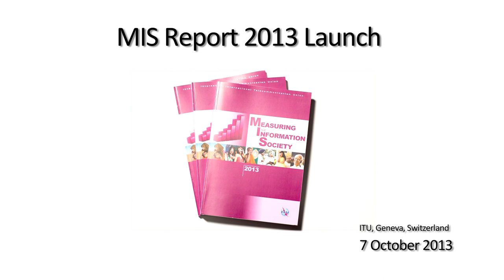Mr Brahima Sanou, Director, BDT, ITU. speech at the launch of the MIS Report 2013 .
Mr Brahima Sanou, Director, Telecommunications Development Bureau (BDT), ITU, speech at the launch of ITU's Measuring the Information Society Report 2013 .